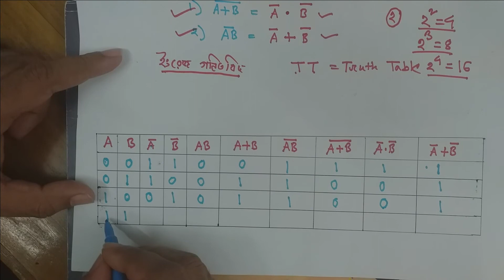De Morgan Theorem Bangla new Tutorial HSC ICT 2020|ডি মরগান উপপাদ্য বাংলা টিউটোরিয়াল এইচএসসি আইসিটি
Video_Title: De_Morgan Theorem Bangla New Tutorial

Lecture: Digital Device(3rd Chapter)
Subject

Topic: De_Morgan Theorem
Class
Lectured by: Ranak Om Barman
ICT lectaurer, Ideal Residential School & College, Brahmanbaria.

Boolean Theorem Bangla *New Tutorial HSC ICT 2020|বুলিয়ান উপপাদ্য বাংলা টিউটোরিয়াল এইচএসসি আইসিটি:

Data Transmission Method Serial Parallel Bangla|সিরিয়াল ট্রান্সমিশন|এইচএসসি আইসিটি বাংলা টিউটরিয়াল

How to make intro video youtube videos in bangla

How to Create QR Code for myself in Bangla

HSC ICT students will be very benefited by this bangla tutorial. Foorti_Tech always try to present a easy method to understand in a sort time. we discuss about De Morgan Theorem . which is very important in DIGITAL DEVICE . ICT 3rd chapter. HSC ICT students are requested to like and then comment your problem.

Foorti_Tech will give you solution in comment box.